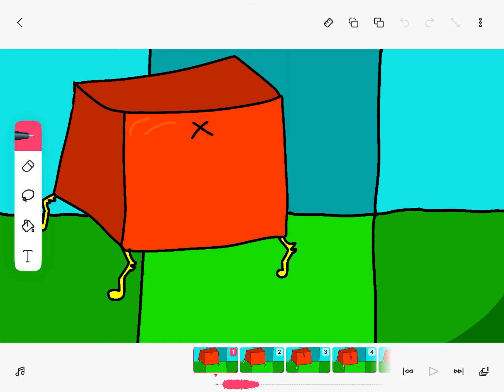Wobbledogs bruh poo